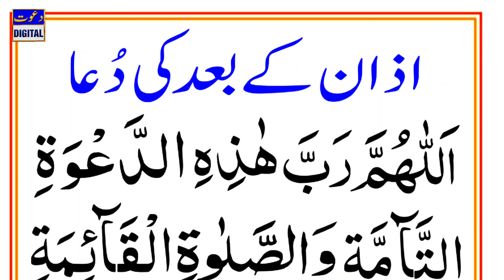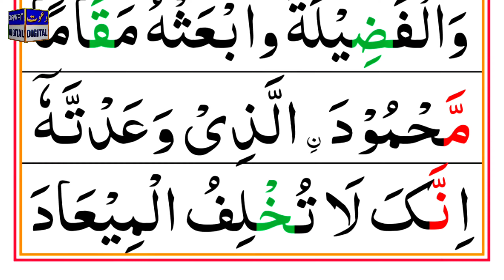Azan ke baad ki Dua | Dua after adhan | Allah huma rabba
Azan ke baad ki Dua. This Dua is read after every adhan give five time in a day.